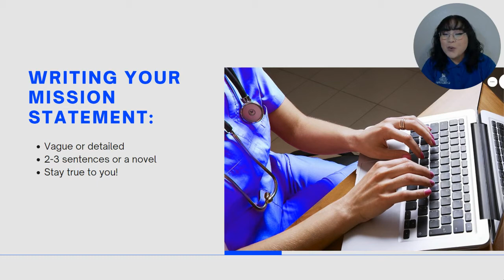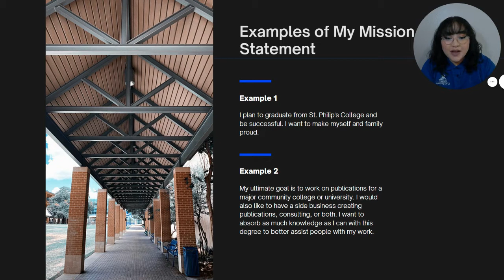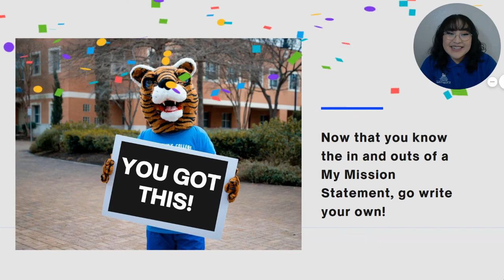How to Create your Personal Mission Statement?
How-to video presentation on how to create your Personal Mission Statement.